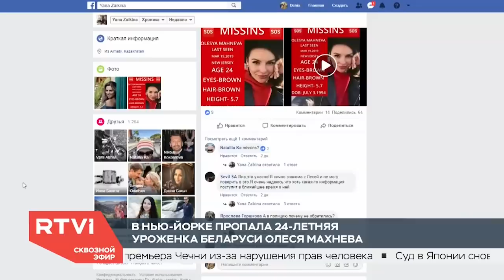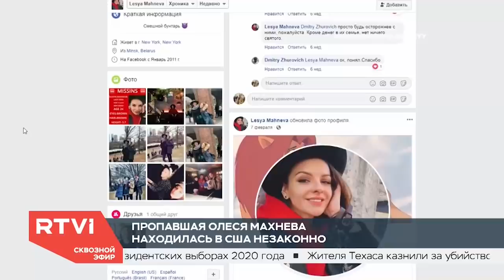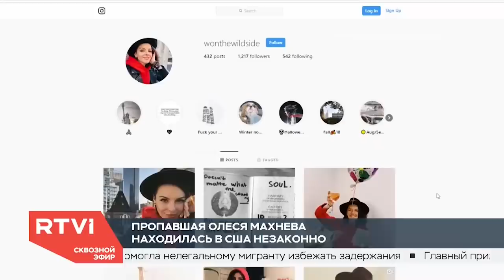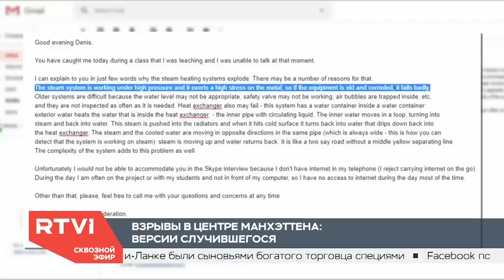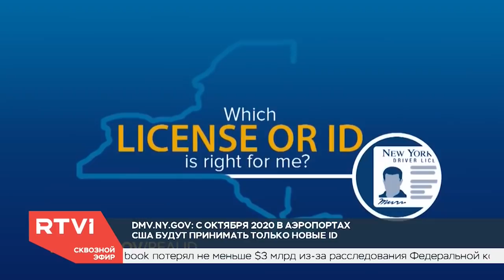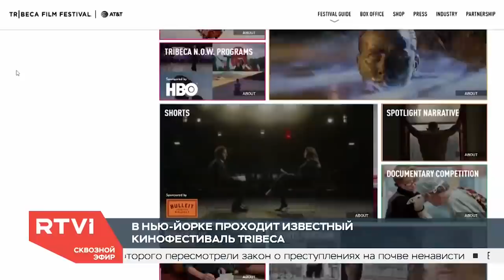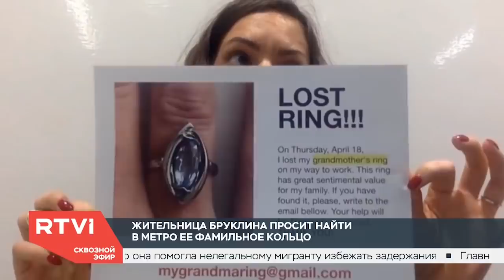Дежурный по Нью-Йорку от 25.04.2019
В этом выпуске:

— В Нью-Йорке задержали учителя государственной школы: в чем обвиняют преподавателя?

— В Нью-Йорке пропала 24-летняя русскоязычная иммигрантка из Белоруси: почему полицейские не объявляют Олесю Михневу в розыск?

— Кинофестиваль Tribeca, акция в Ботаническом саду и многое другое: как провести выходные в Большом Яблоке?